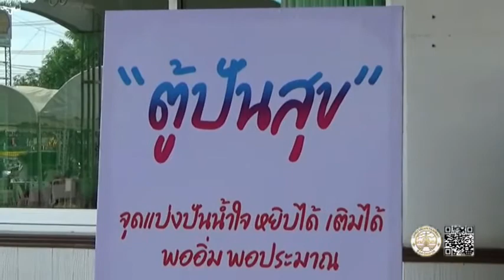18 05 63 ผู้ว่าฯตาก เปิดตู้เทศบาลปันสุข ช่วยผู้ได้รับผลกระทบจากไวรัสโควิด 19